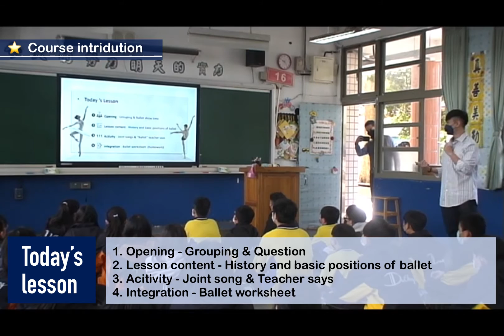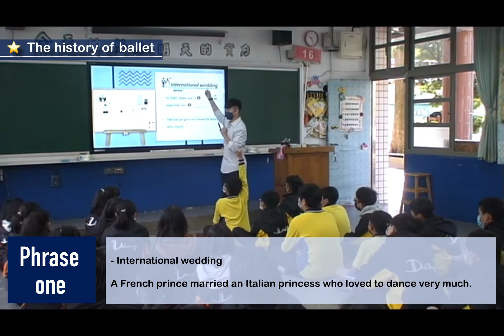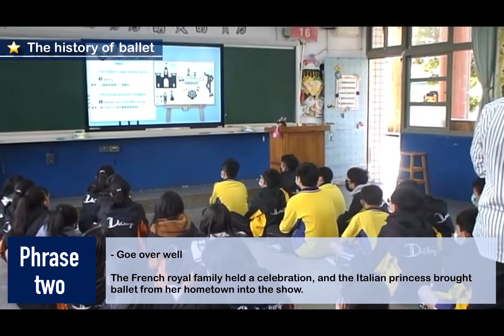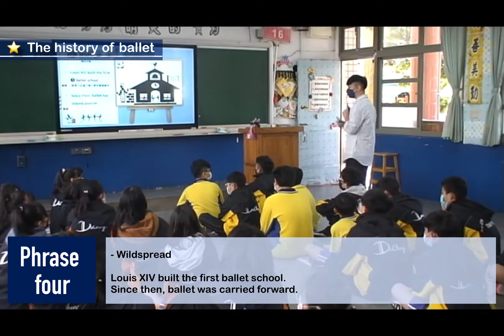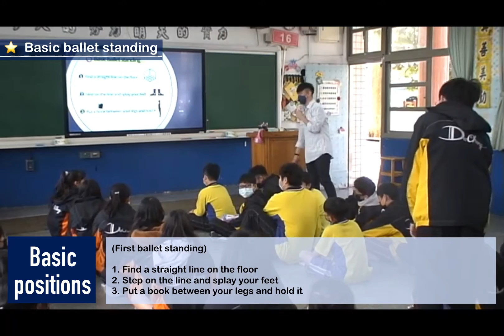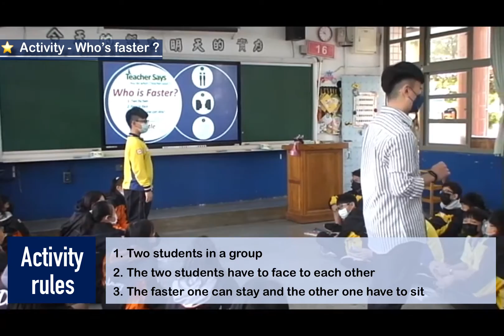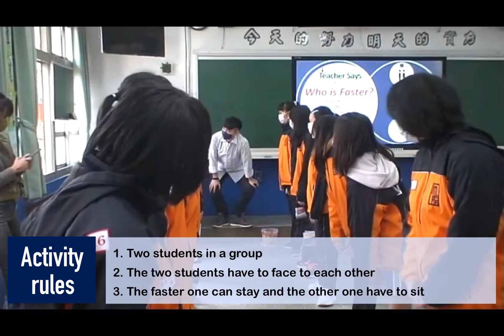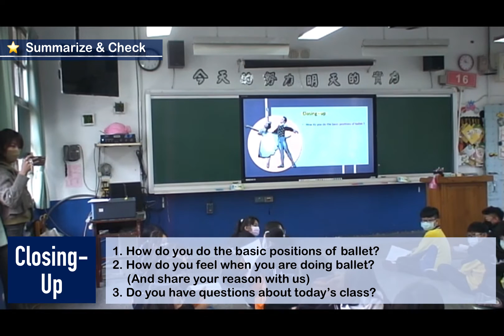藝術 表演藝術（舞蹈 芭蕾課程Let’s Ballet）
(1)主講者：大成國中李政威老師       (2)適用年級：全年級